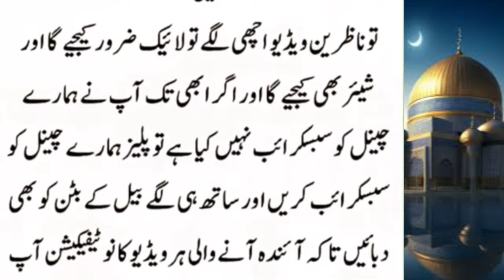Nabi Pak Nay Farmaya in Aurto Sy Foran Shadi Karlo | Jin Main Ye 4 Nishaniya hoto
hadeessharif
islamic naat
islamic channel
islami channel